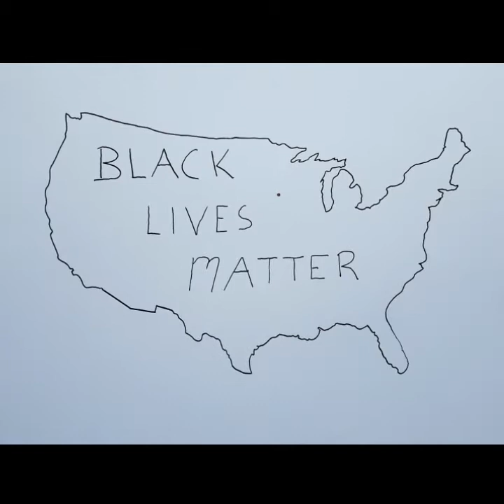Black Lives Matter